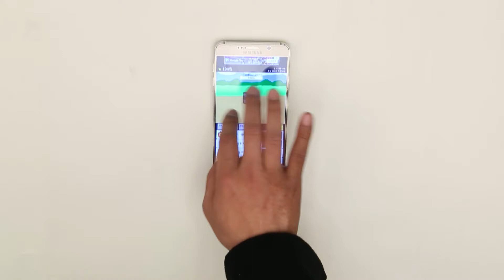호후 지문방지 강화유리 필름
안녕하세요 호후 주식회사 입니다.
오늘은 핸드폰 액정에 부착하는 필름중에 게임같이 터치를 많이 할 경우 지문이 필름에 많이 남게 되는데 이러한 부분들을 보안하여 만들어진 지문방지 강화유리 필름입니다. ^^